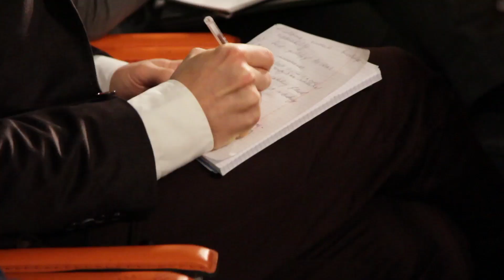Being Inspired by Massimo Bottura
January, 22nd 2014: "Being Ispired" by Massimo Bottura, Chef and Patron of Osteria Francescana @ Alma Graduate School - the Business School of the University of Bologna